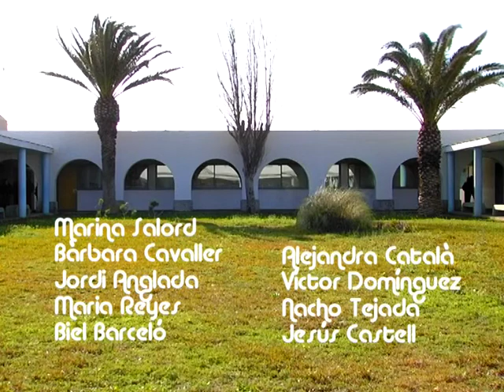Dia de la Pau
Celebració del dia de la pau a l'IES M. Àngels Cardona de Ciutadella de Menorca. Els alumnes del taller de teatre de 2n d'ESO van portar a terme un "Happening" colorista i animat per fer reflexionar als espectadors per uns instants en els conflictes del món actual i l'esforç que cal fer per arribar a la pau.

"Els conflictes del món es resolen dialogant".
Per què una sentència tan senzilla és oblidada cada dia pels dirigents dels nostres països.